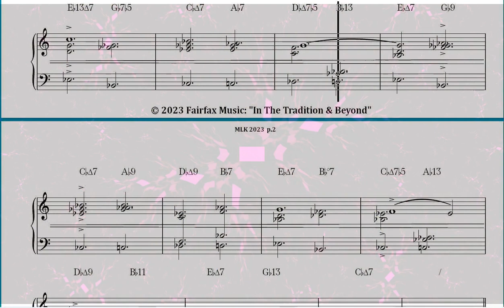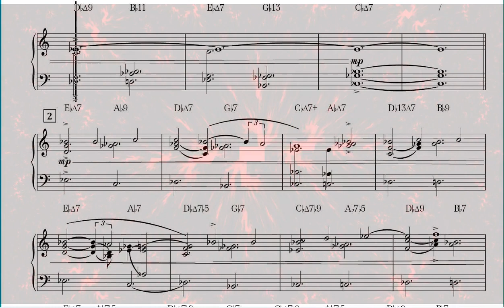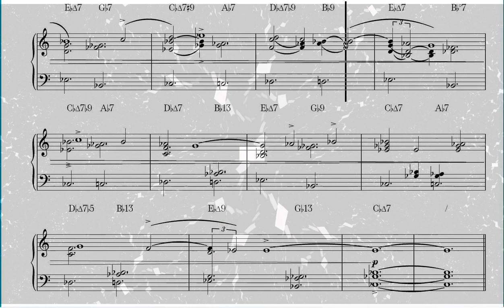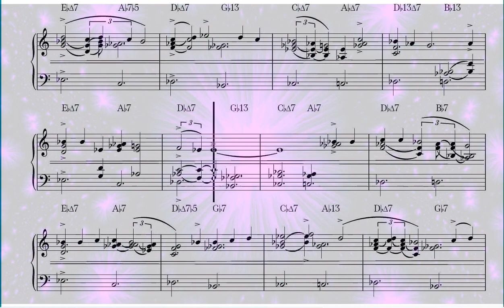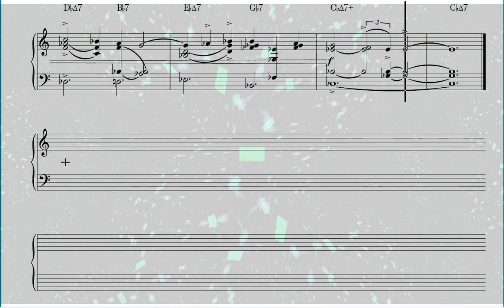MLK 2023 (Piano)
an arrangement of "We Shall Overcome"